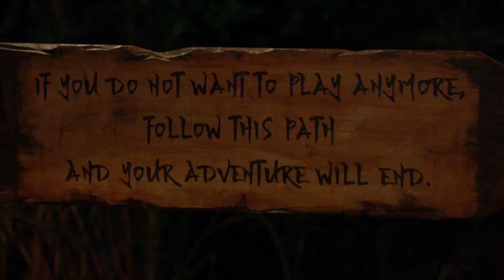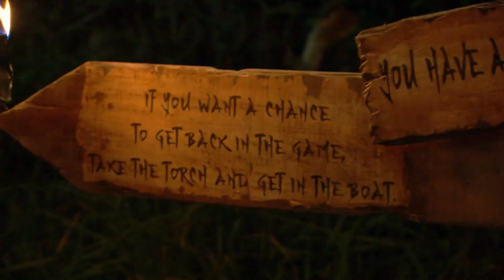5th Tribal Council Part 2 - Survivor: Edge of Extinction S38E05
SURVIVOR S38E05: "It's Like the Worst Cocktail Party Ever"
The castaways’ mental toughness is tested on the Edge of Extinction, and targets begin switching from one castaway to another when weaknesses are exposed.

"Survivor: Edge of Extinction (Aired on CBS)"

You can get P50 worth of freebies for you to buy load, pay bills and more on the GCash app!

TAKE CONTROL OF YOUR MONEY
Use Coins.ph to BUY LOAD, PAY BILLS and BUY DIGITAL CURRENCIES!

✓ Get a 10% rebate instantly when you load any Smart, Talk n Text, Globe, TM, or Sun prepaid phone.
✓ Pay Meralco, PLDT, Globe, Smart, Sun, Pag-IBIG, NBI, Home Credit, Maynilad, Manila Water and 80+ other billers all in one place.
✓ Instant cash in at any 7-Eleven, Cebuana, or M-Lhuillier nationwide.
✓ Send money to any major bank or padala remittance center in the Philippines.
✓ Load your beep™ card and check your balance anytime.

CREATE YOUR FREE ACCOUNT TODAY!
(Use code eqjexr to get your FREE 50 PHP)